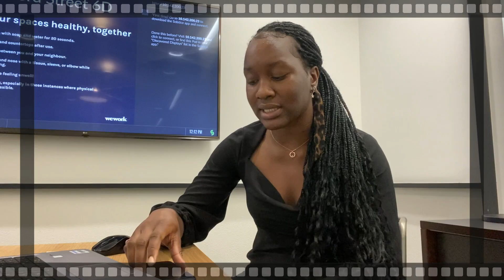i got a first in 3rd year of engineering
Hey guysss, its been a while but I am back with my results and an update of what I have been doing!! Third year was hard but it was a very interesting year.